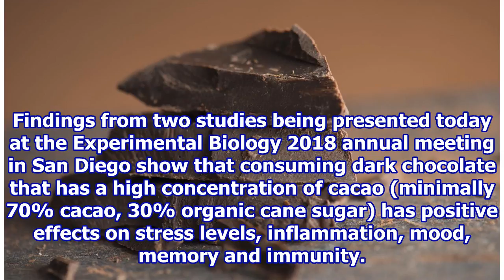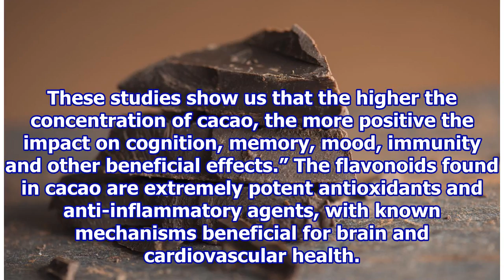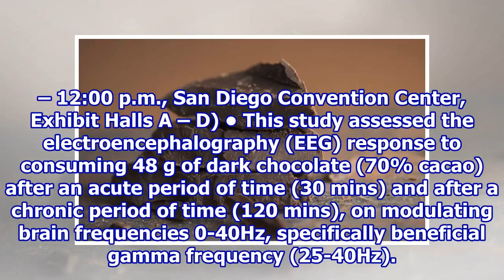New studies show dark chocolate consumption reduces stress and inflammation